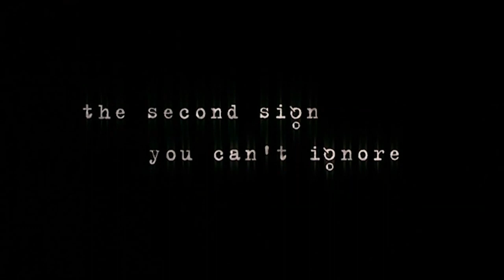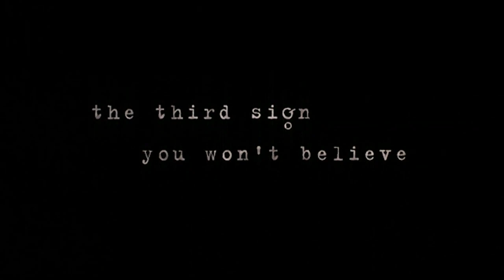Peeping Tom - We're Not Alone